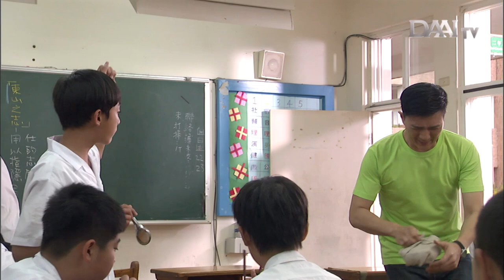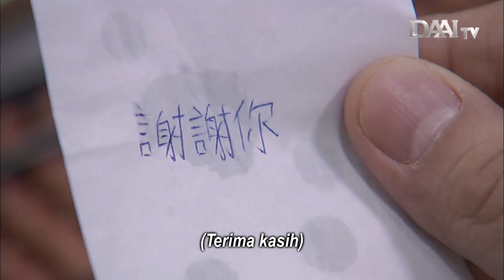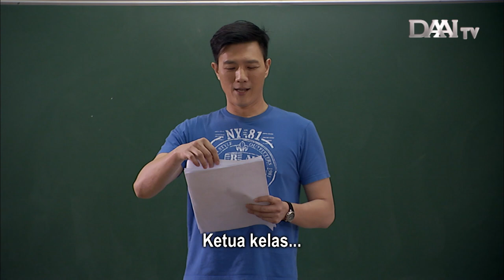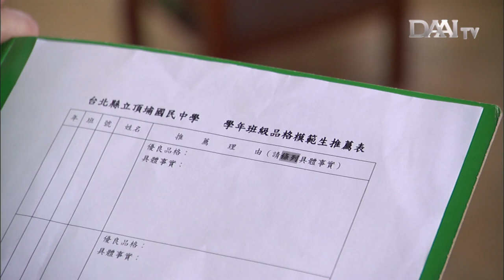Murid Nakal Menjadi Guru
Dengan kesabaran dan kebijaksanaan, guru Zhang berhasil menyadarkan seorang murid nakal sampai akhirnya menjadi seorang guru juga.

Cuplikan drama kisah nyata DAAI TV: Embun Musim Semi, tayang perdana 23 September 2018, setiap sabtu dan minggu pukul 20.00 Wib hanya di DAAI TV